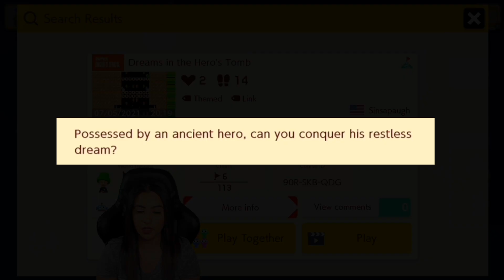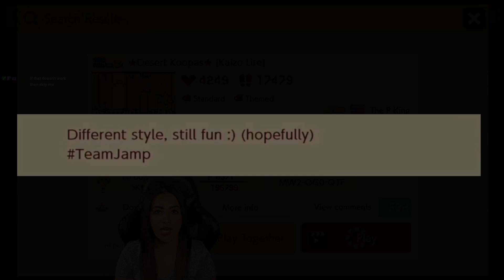Luigi Got PLAYED! [SUPER MARIO MAKER 2]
Super Mario Maker 2 - Viewer Levels
Join the Dino Community on Twitch so your course can be FEATURED next!